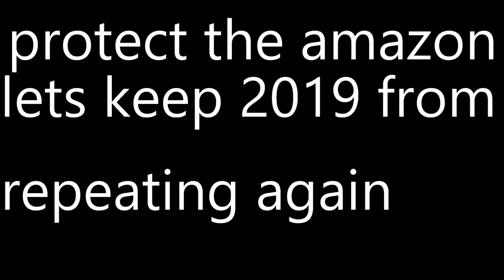Climate will change Rio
in 2019 :  Unprecedented fires are ravaging the Amazon – more than 74,000 Brazil alone this year, an 84% increase over last year's count. Fires are also raging in Bolivia and Peru. This is an international tragedy and a dangerous contribution to the climate emergency.

The National Articulation of the Indigenous Peoples of Brazil (APIB) has called for international solidarity in response the fires the ever-increasing threats. Amazon Watch and Extinction Rebellion are leading a call for a Global Day of Action for the Amazon on September 5, 2019, also known as "Amazon Day." Please join us! you can check out there video

do you love nature???